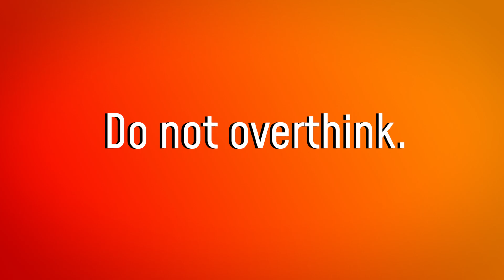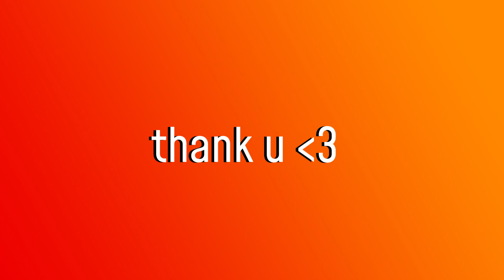Overcoming Fear in Meeting New People | Small Talk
In this episode, we are going to talk about how to overcome fear in meeting new people.

I'll upload another one this week to make it up to you guys! Thank you so much!!!